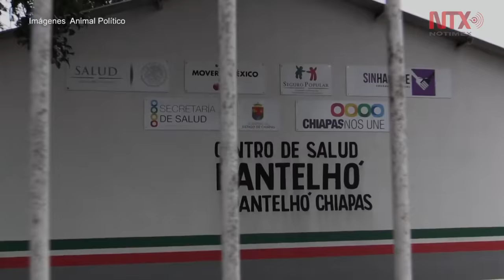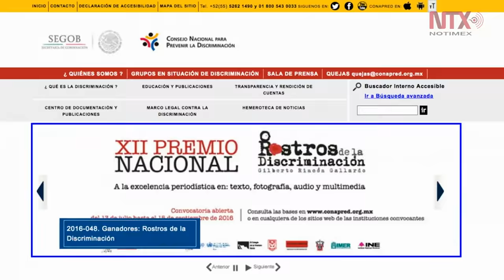Notimex obtiene tercer lugar en Premio Rostros de la Discriminación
La Agencia de Noticias del estado Mexicano, obtuvo el tercer lugar en la categoría multimedia por el audiovisual "Educación musical para personas con discapacidad"